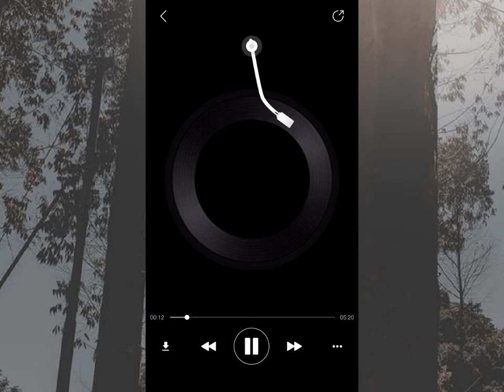Customs of Tagalogs by Fray Juan de Placensia (Role Play)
The film was conducted for education purposes only. From tge original document written by Fray Juan de Plancensia.